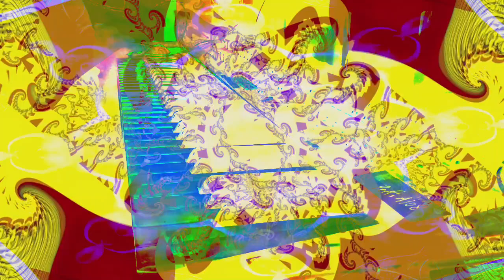Forms of sound made real from beyond all voids of nothingness - Structure without structure manifest